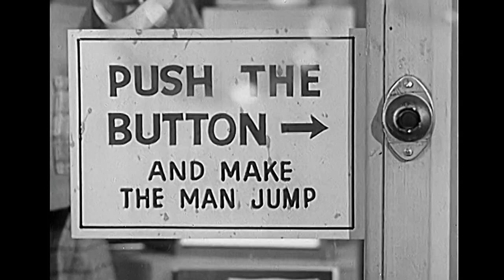Ozzie and Harriett "Harriet's Hairdo" 1952 S1E11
Harriet thinks Ozzie doesn't notice her hairstyle, so at the advice of a friend, she dons a platinum blonde wig.